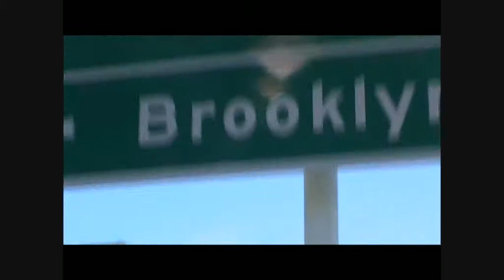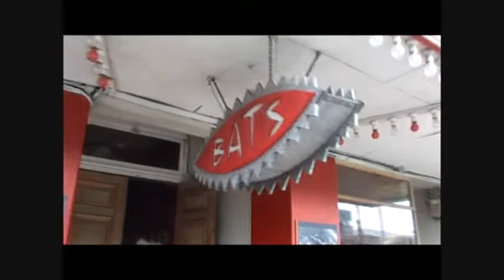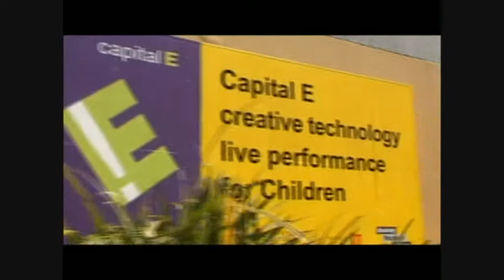Chapman Tripp Opening Sequence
The opening sequence from the 2007 Wellington Theatre Awards, December 2, 2007.